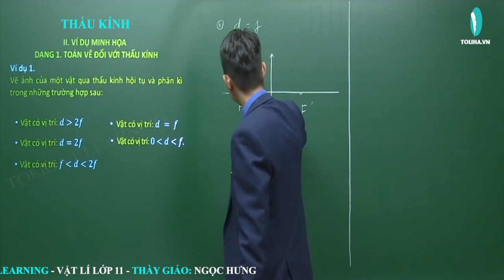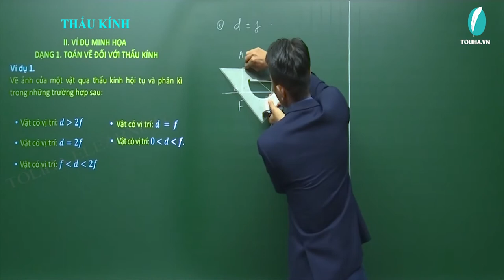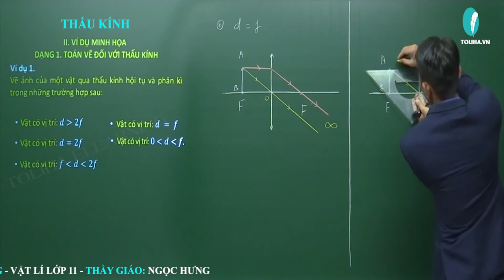Thấu kính - Quang học - Vật lí lớp 11 VD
Bài: Thấu kính - Quang học - Vật lí lớp 11 VD
Nội dung bài học:
1. THẤU KÍNH
Lý thuyết

2. ĐƯỜNG ĐI CỦA ÁNH SÁNG QUA THẤU KÍNH
2.1. Đường đi của tia sáng qua thấu kính + 2.2. Vẽ ảnh của vật cho bởi thấu kính
2.3. Tính chất ảnh + 2.4. Vị trí vật và ảnh
2.4. Vị trí vật và ảnh (Tiếp)
3. TIÊU CỰ - MẶT PHẲNG TIÊU DIỆN + 4. CÔNG THỨC THẤU KÍNH
Lý thuyết

DẠNG 1: TOÁN VẼ ĐỐI VỚI THẤU KÍNH
Phương pháp

DẠNG 2: TÍNH TIÊU CỰ, ĐỘ TỤ (ĐANG CẬP NHẬT, BẠN VUI LÒNG TRUY CẬP LẠI SAU)
Phương pháp

DẠNG 3: XÁC ĐỊNH TÍNH CHẤT ẢNH - MỐI QUAN HỆ ẢNH VÀ VẬT
Bài toán thuận
Bài toán ngược 1
Bài toán ngược 2
Bài toán ngược 3

Thầy giáo Ngọc Hưng:
- Phương pháp giảng dạy nổi bật: Ngắn gọn, dễ hiểu